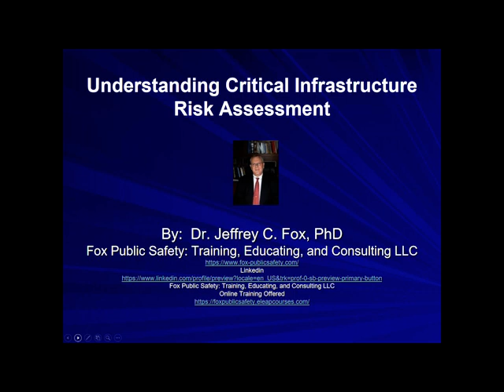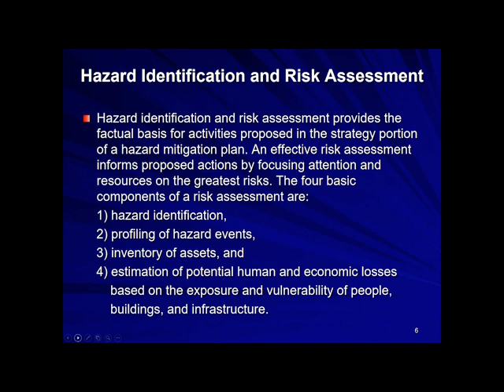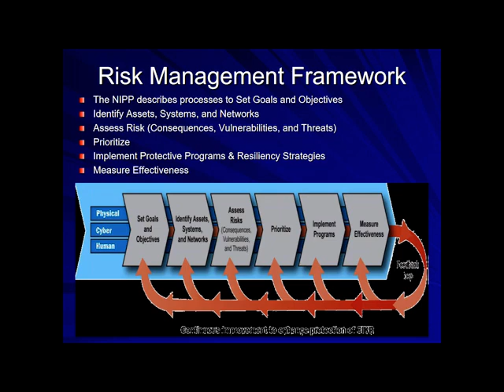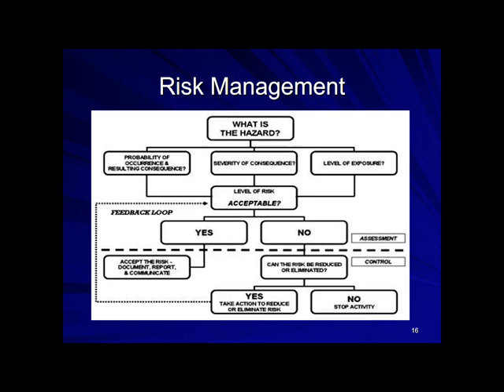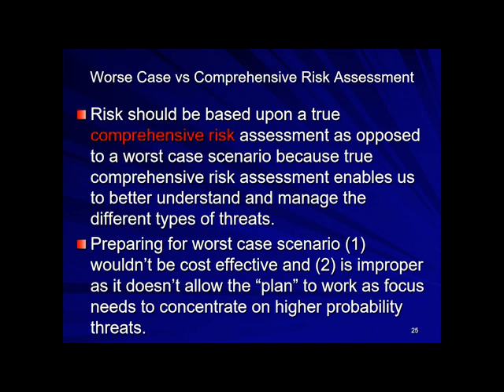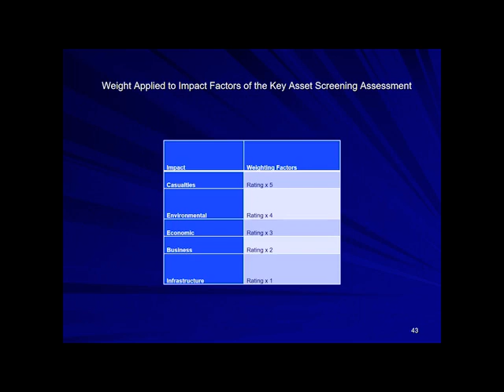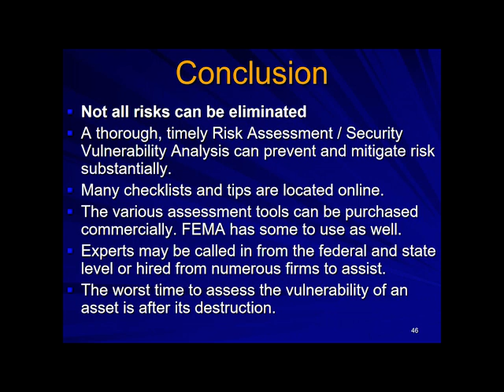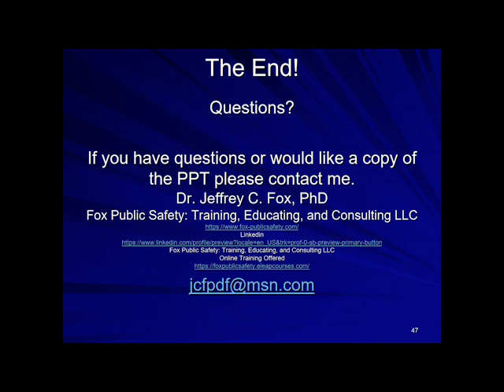Understanding Critical Infrastructure Risk Assessment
This class is an introduction to analytical techniques that assess the vulnerability of various types of critical public and private infrastructure. One of the key tasks in homeland security and emergency management is identifying vulnerable infrastructure, private and public, and the impact that disasters of all types will have on people and services. Students will learn to prioritize infrastructure as well as balance the probability of threat with the consequences of disaster through various established methods, teaching students to conduct a vulnerability analysis of a specific target, city, or region.